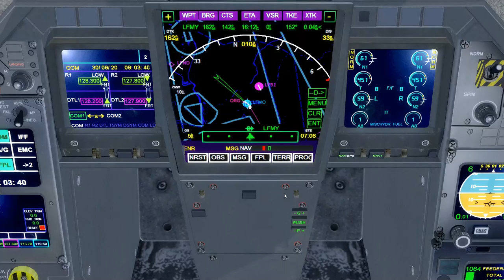Dassault Rafale M Low Visibility Flight [P3D]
Get on board of the Dassault Rafale M with me for a flight in the south of France from Orange-Caritat Air Base 115 [LFMO] to
Salon-de-Provence Air Base 701 [LFMY].
From the engine start till the engine shut down!
The sceneries used for both these airport are from SKYDESIGNERS.

0:00 : Pre-Flight Check
2:20 : Engine Start
8:50 : Take-Off
11:10 : In-Flight Song
15:10 : Landing
18:05 : Engine Shut-down

Add-ons used :
- Rollus Rafale
- Orbx Vector
- FTX Central
- REX Soft Clouds
- Envtex
- FsRecorder
- Opus FSI

PC Specs :
►Asus H170 Plus D3
►Intel I5-6600
►MSI GTX 960 4Go
►HyperX FURY Black 4x4Go